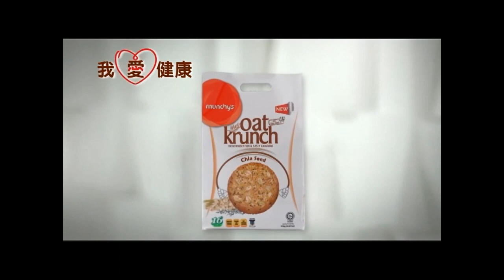Munchy's Cream Crackers Commercial, Munchy's Oat Krunch Commercial & Conspirators (同谋) Trailer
From "The Rooftop" 2013 Malaysia DVD.